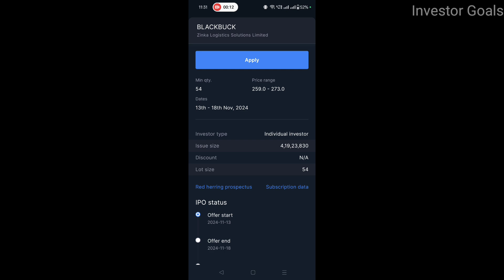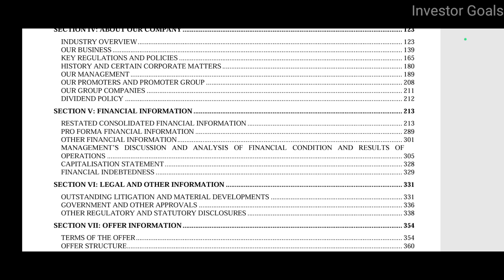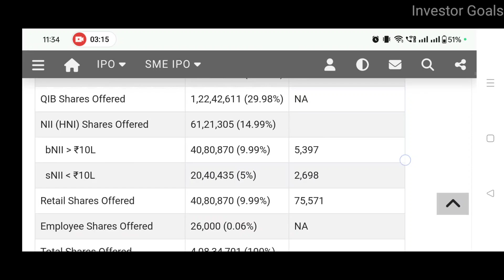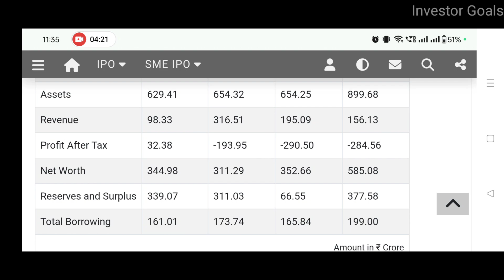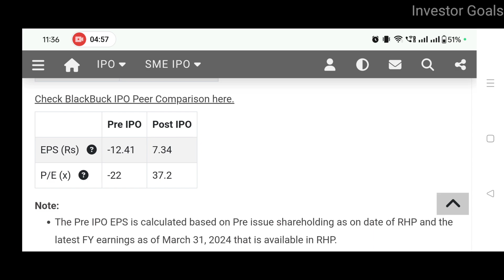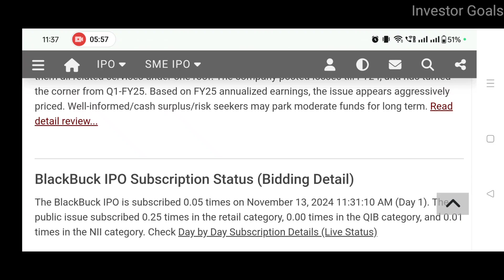Zinka Logistics Solutions IPO Analysis | Blackbuck IPO | Investor Goals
In this video you will get to know about Zinka Logistics Solutions IPO

Is BlackBuck a product-based company?
Is Zinka logistics IPO good to buy?
Who is the owner of BlackBuck app?
Is BlackBuck IPO good?